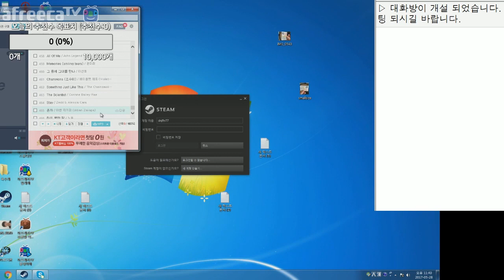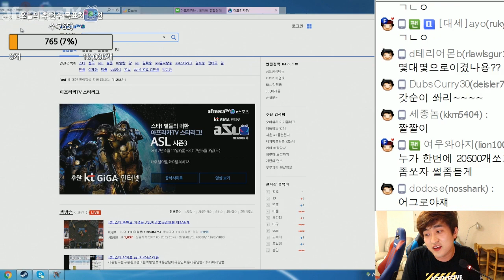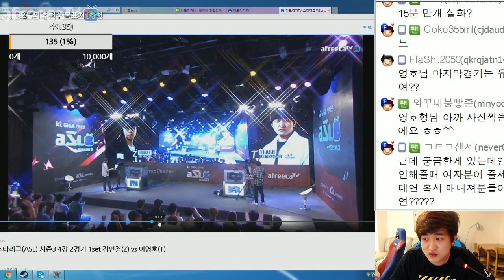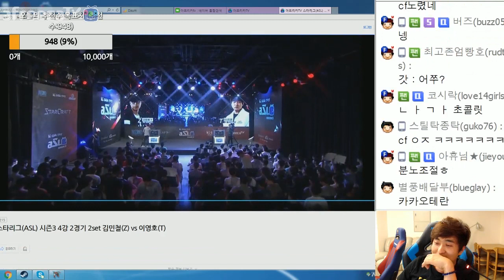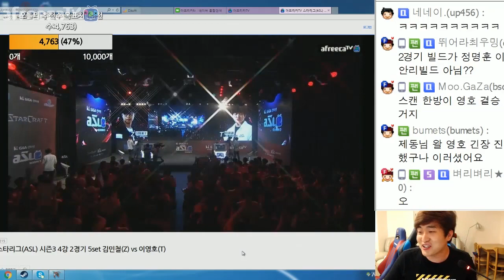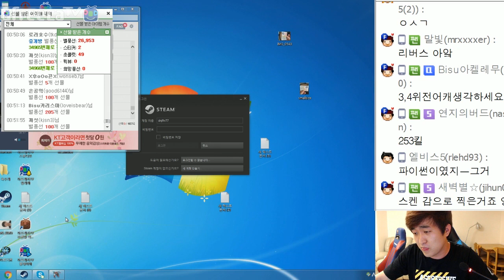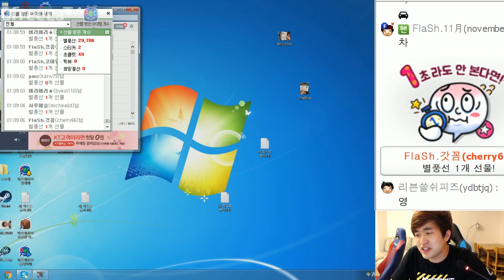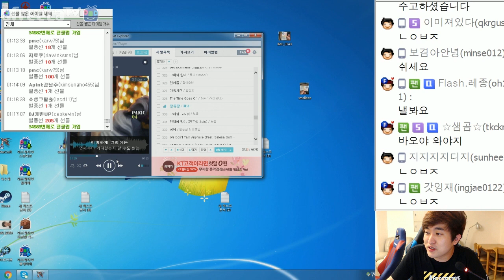FlaSh.이영호 아프리카TV 전체보기! 5월 28일 #1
진행하신 게임이 없습니다.